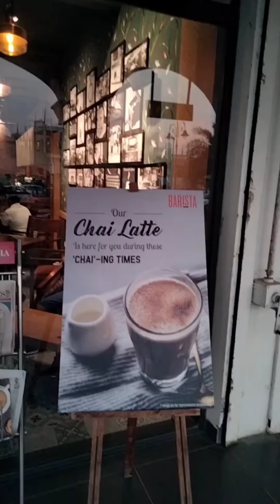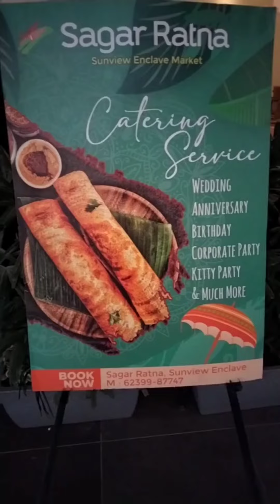Sunview Enclave Market Ludhiana, ਸਨਵਿਯੂ ਇਨਕਲੇਵ ਮਾਰਕੀਟ ਲੁਧਿਆਣਾ